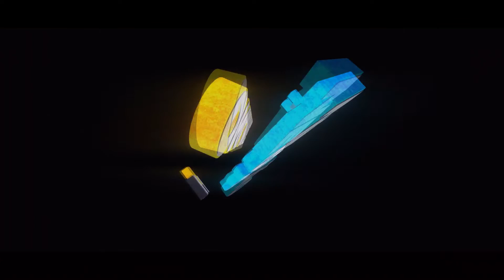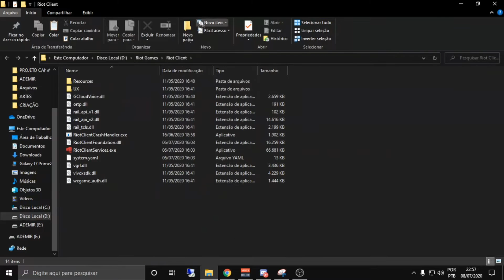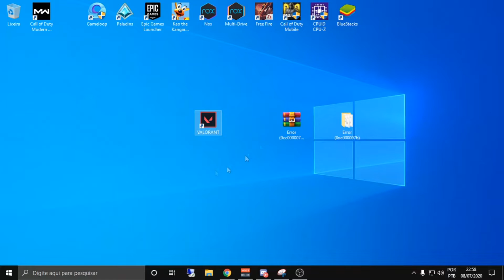VALORANT ERRO DIRECTX RUNTIME | CONFIGURAÇÃO PC FRACO (2025)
Neste vídeo, mostro como resolver o erro "DirectX Runtime" no Valorant, um problema comum que pode impedir o jogo de rodar corretamente. Além disso, compartilho dicas e configurações específicas para melhorar o desempenho do Valorant em computadores com especificações mais modestas. Se você está enfrentando dificuldades com o jogo ou possui um PC menos potente, este vídeo é para você!